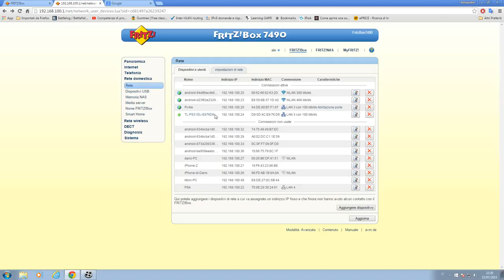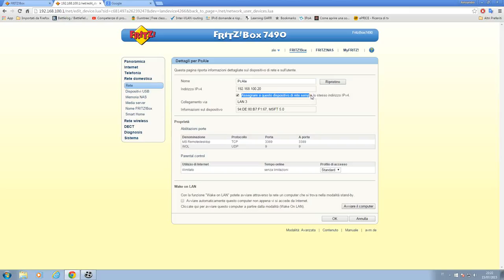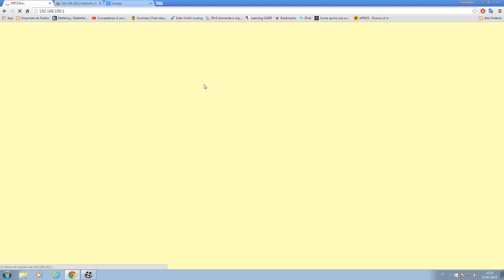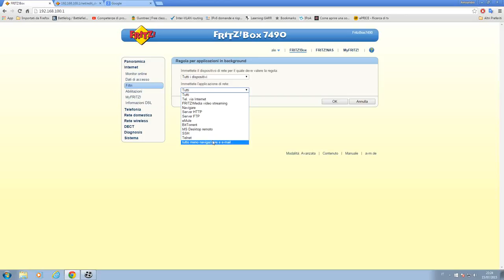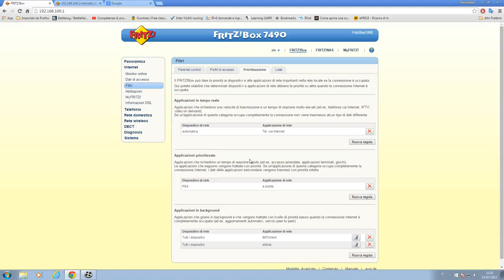Configurare QoS Fritz Box 7490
[CONFIGURAZIONE Quality of Service e IP statico]
Riservare indirizzo IP sul DHCP server (in modo che verrà assegnato sempre lo stesso) e  Configurazione QoS